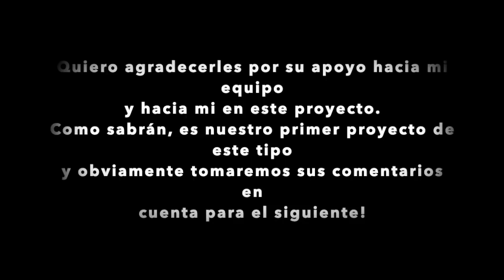PASOS EXTRAÑOS, RISAS DESCONOCIDAS Y NOS AVENTARON ALGO EN LA ÚLTIMA PARTE DE LA URBEX 😖 +bloopers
Los quiero :)!